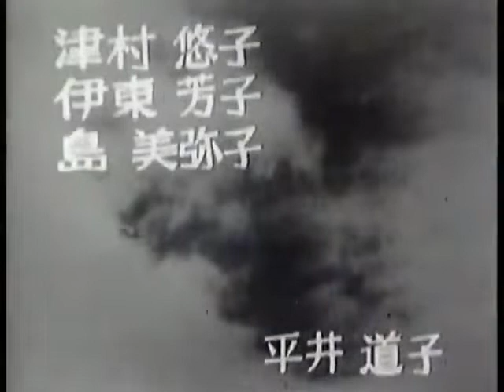1965-04-08: NHK Debuts Space Alien Pipi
Space Alien Pipi (宇宙人ピピ Uchujin Pipi) was a 1965 blended live-action with anime series created by Sayoko Komatsu and Kazumasa Hirai.   It starred Meiko Nakamura, Shigeru Annaka, and Fumie Hōjō.   It ran for 52 episodes from 8 April 1965 to 31 March 1966..

A thumb-sized space alien named Pipi (Meiko Nakamura) befriends a boy from Japan named Toshihiko (Shigeru Annaka) and his sister, Ryoko (Fumie Hōjō).  As he comes from a more advanced planet, the tools and instruments in his flying saucer are of interest.

This specific video opening is from the 38th episode, as only 37 and 38 survive.

TZTOOTOV.ZOOV